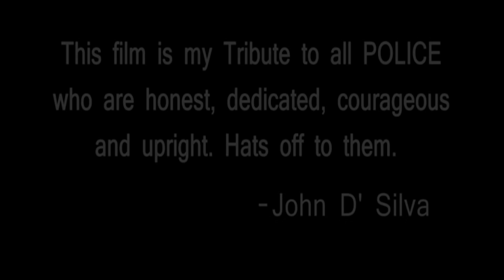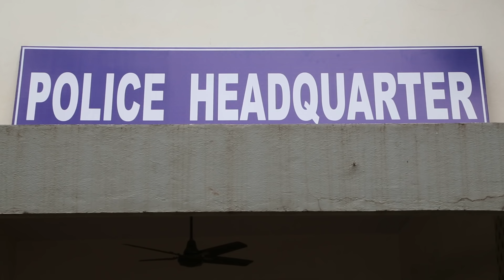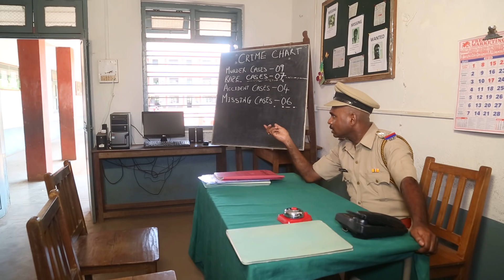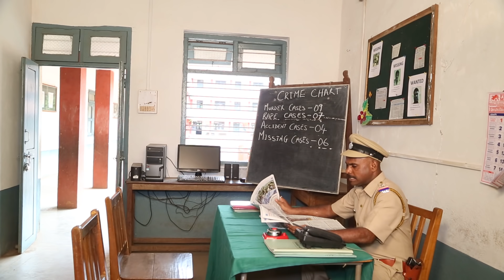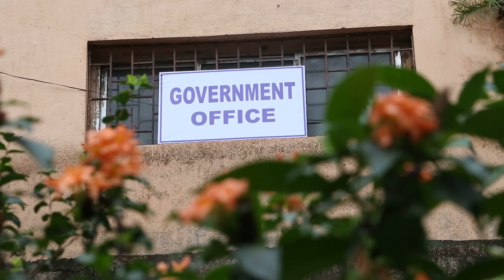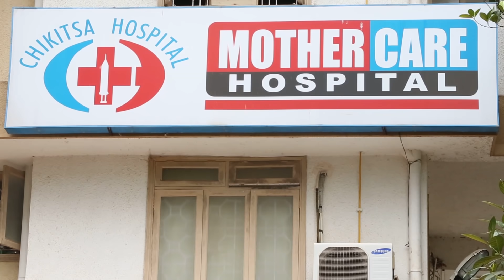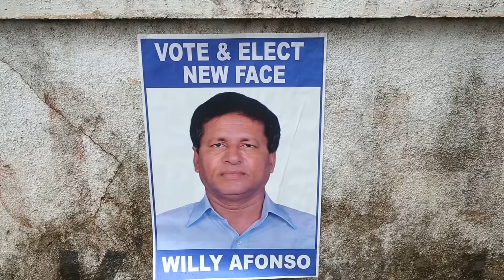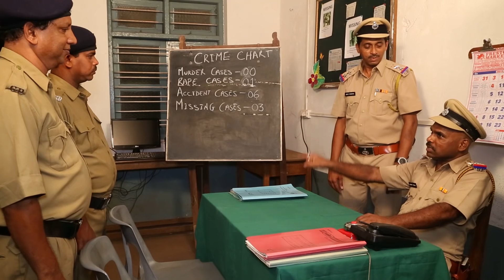John D'Silva's Film RAKHONNDAR with English Subtitles (Full HD)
John D'SIlva's konkani feature film RAKHONNDAR with english subtitles.